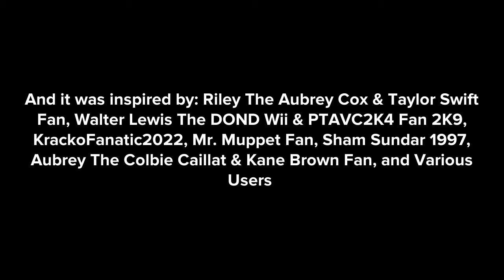Classic Caillou Pepper Sprays Hid Mom/Grounded